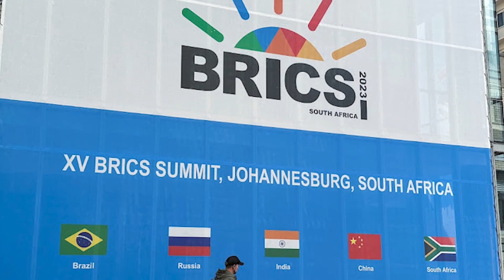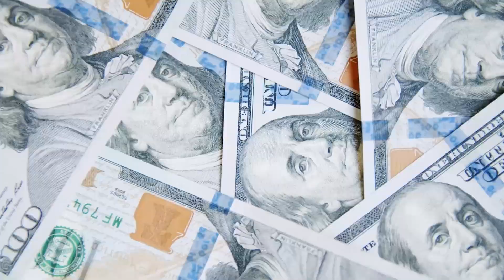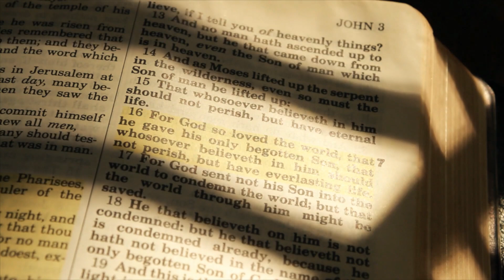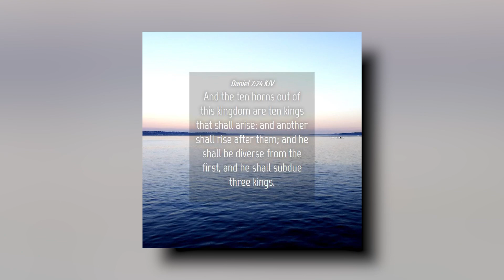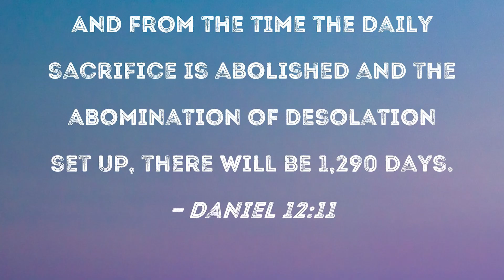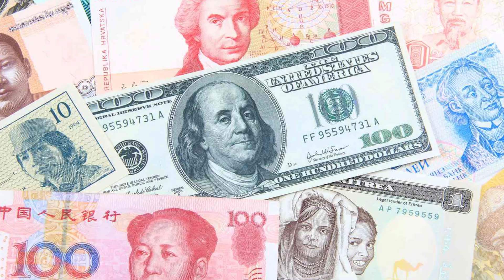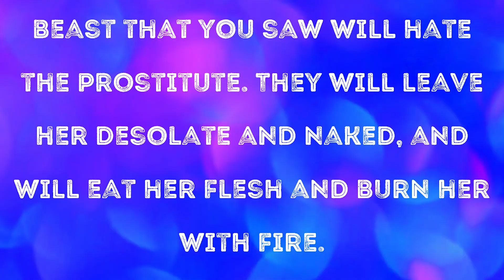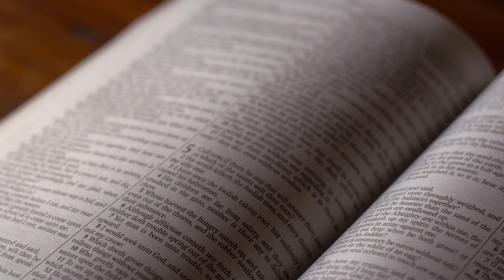THIS IS HOW EVERYTHING WILL CHANGE AFTER SEP '23...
Big changes are on the horizon! The US dollar is in a tough spot, and The BRICS Nations are thinking about leaving. A major event in August called The BRICS Summit is causing a lot of buzzes. This summit is filled with politics, arrests, and even India trying to make its mark.

The big news is that they might launch a new gold-backed currency, and there's talk about what they'll use (not XRP). It's all linked to discussions about a new world order. So, let’s dive into the video to know how everything is about to change after September '23, related to this BRICS Summit.

The BRICS summit just happened, and it's a big deal. It's different from previous ones because it's trying to update and strengthen the group. This shows that the way countries work together in the world should change.
Some countries want to join BRICS, which shows there are problems with how things are done now.

The West, which includes countries like the United States and Europe, often uses financial punishments, doesn't always follow climate promises, and doesn't care much about food and health for poorer countries. Because of these issues, many countries are unhappy with how the world works.